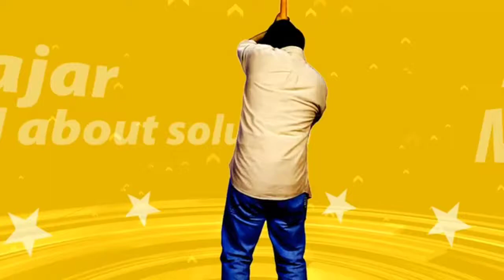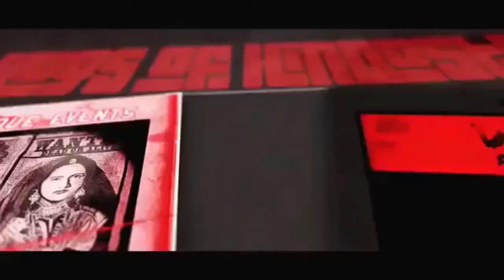latest bollywood movie thugs of hindustan 2018 teaser coming soon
hello...
            friends...
                             keep watching for latest update...
                              latest bollywood movie thugs of hindustan 2018
                               teaser coming soon